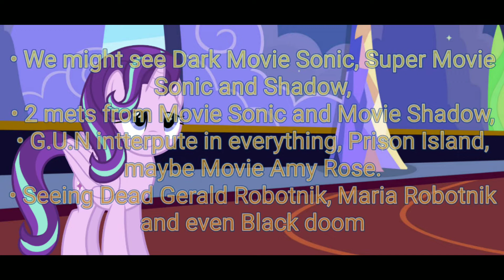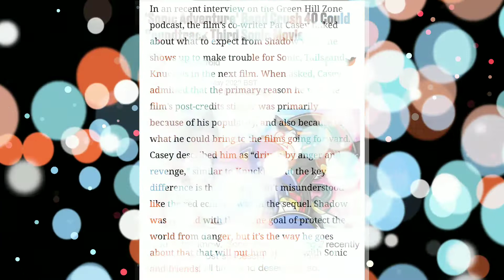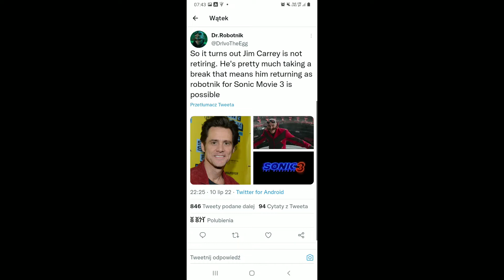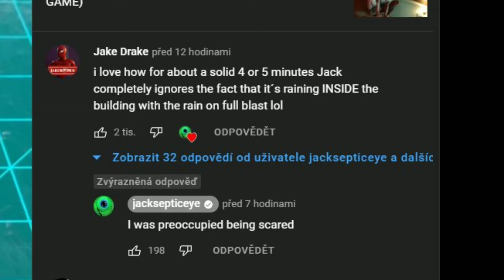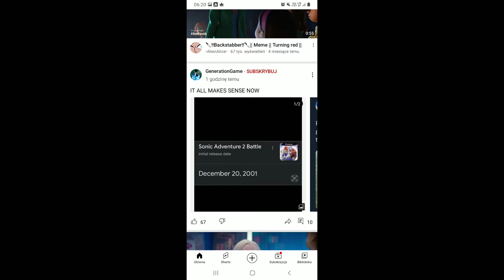Behind the scenes of Mlp Starlight Adventures series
BELONGS :

• videos i meant - Their owner
•  Mlp Starlight Adventures Season 1 Episode 36 - Me
• Starlight Glimmer & Mlp characters - HASBRO
• Arts - Me
• Alicorn Starlight Glimmer - Me
• Pony Sonic.Exe - Me
• Sonic.Exe - SEGA & CREEPYPASTA GAMES
• Videos - Paramount Pictures, HASBRO, Jeremy Zag and SEGA